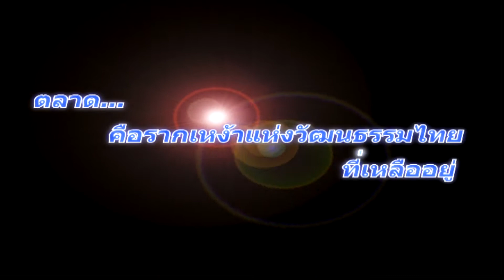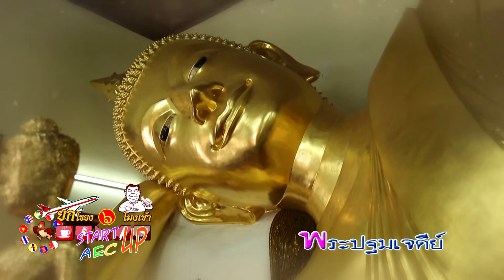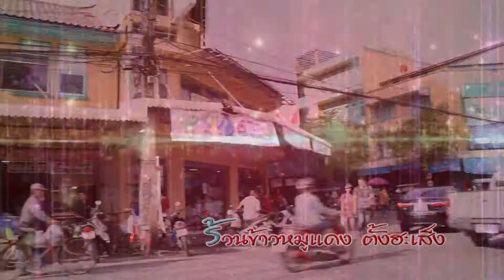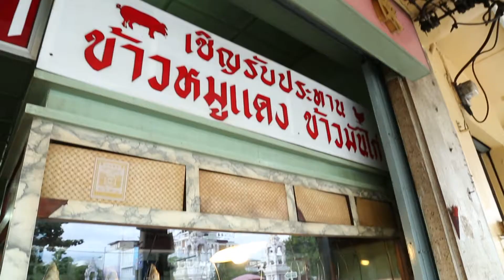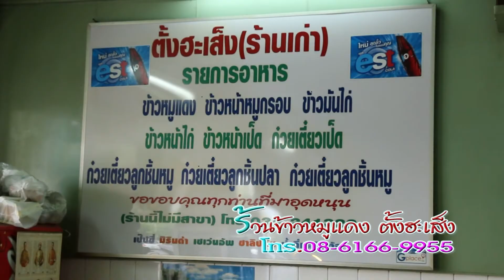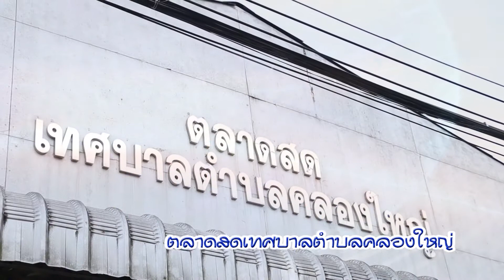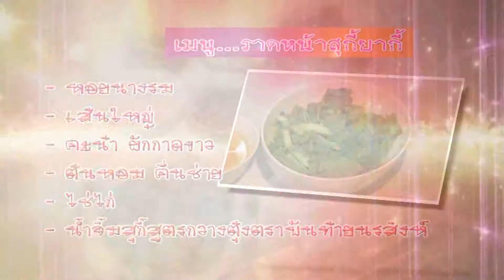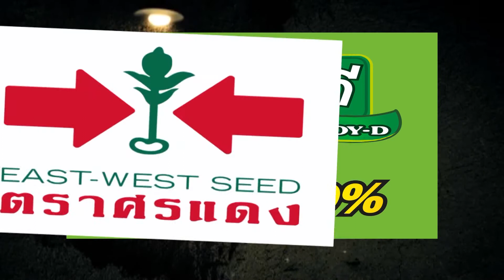รายการ ยกโขยง ๖ โมงเช้า ตราด(2) 21/08/59